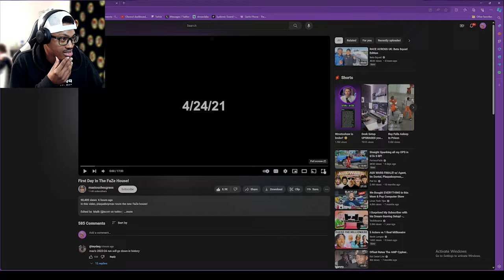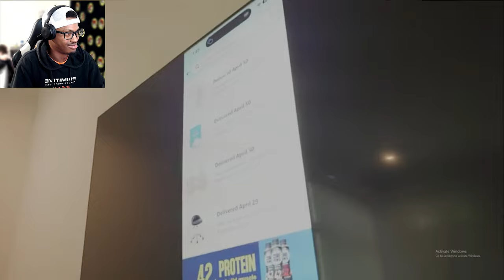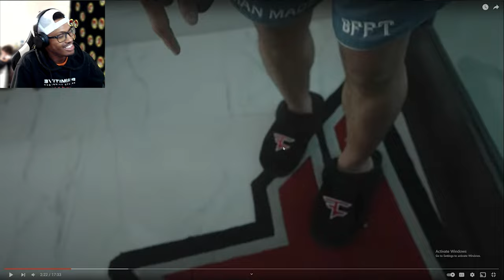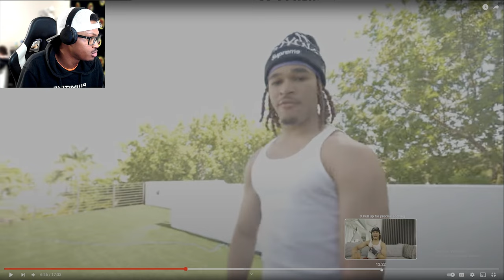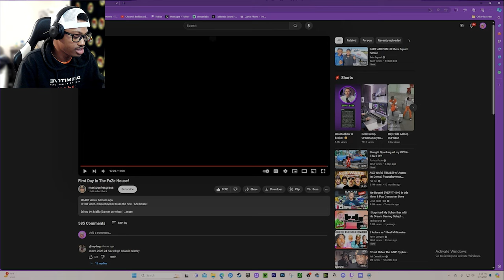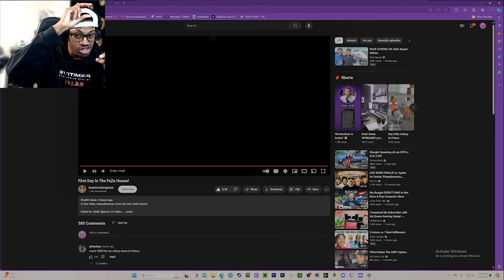WHO is FaZe PlaqueBoyMax ?